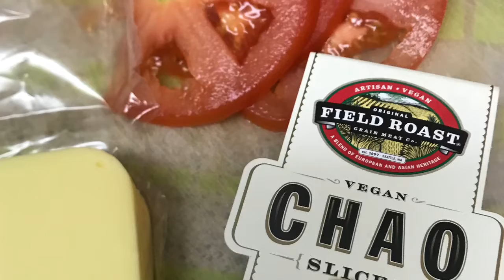Fat free no sugar or added salt Vlog #482